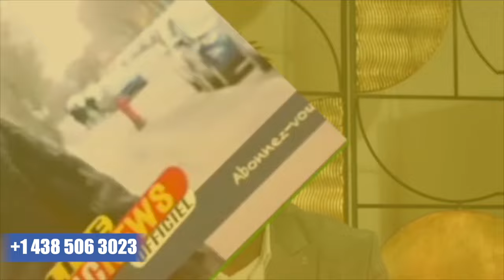URGENT.INGÉNIEUR DE SON YA CONCERT YA FERRE GOLA ASENGI PARDON NDENGE ABEBISAKI SON JOUR YA CONCERT